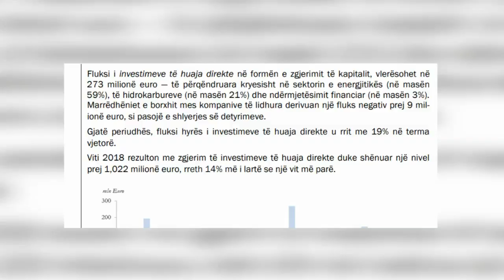Remitancat rritjen më të madhe nga 2012